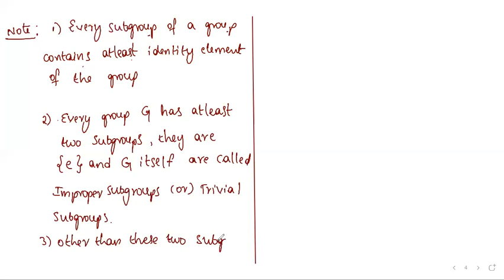SUB GROUPS INTRODUCTION